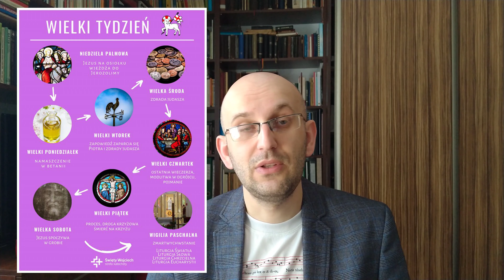Wielka Środa (klasa 8a)